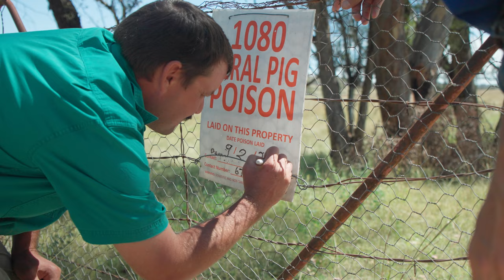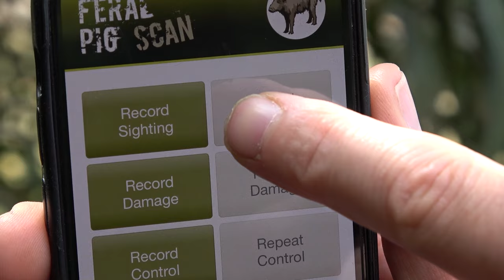Neighbours join forces to reduce feral pigs and disease risk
Barraba farmer Liam Johnston says the risk of feral pigs spreading disease to his cattle is his biggest concern, but joining his neighbours in a control group for coordinated baiting has dramatically reduced feral pig numbers.